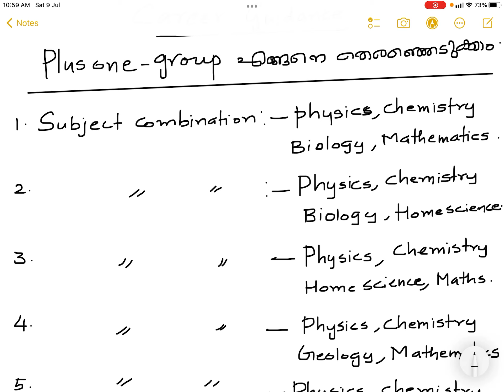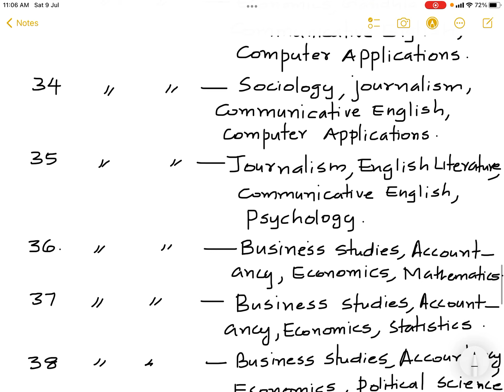Career Guidance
Lali’s maths easy learning is a platform of knowledge. This video will be helpful for plus applicants